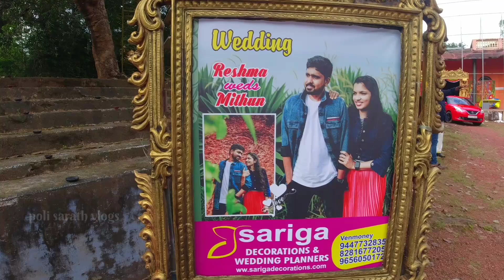കല്യാണം ഞങ്ങൾ കുളമാക്കി ഗുയിസ് || polisarathvlogs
എല്ലാവരുടെയും സപ്പോർട്ട് പ്രേതീക്ഷിക്കുന്നു.. catering: food city ( mavelikara) contact.7909238942 wedding camera works. DarkRoom (kayamkulam ) contact. stage & decoration work : Sarang venmony contact.9656050172